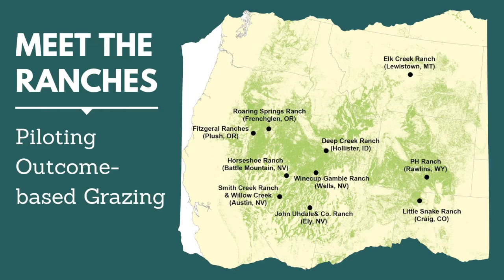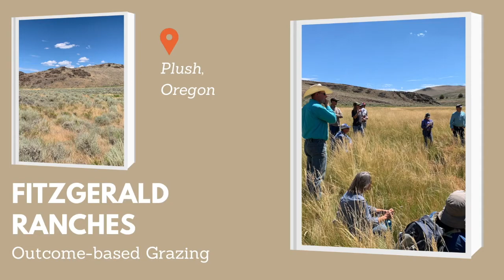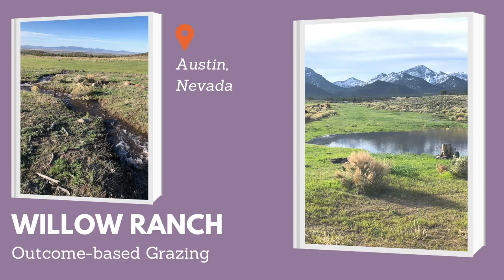Meet the Outcome-based Grazing Ranches